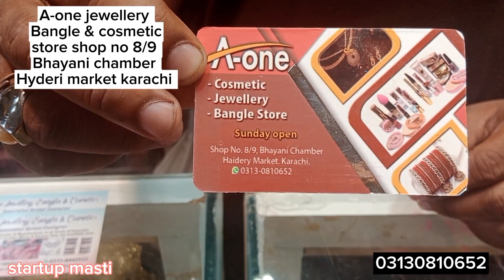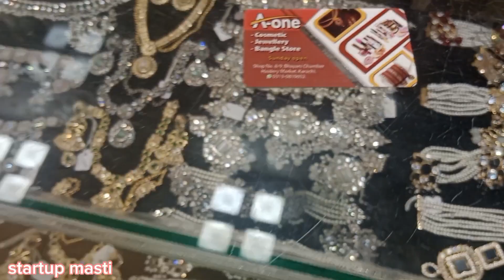jewellery market in karachi | wholesale jewellery | bridal set/earrings/Kundan set l/wedding jewelry